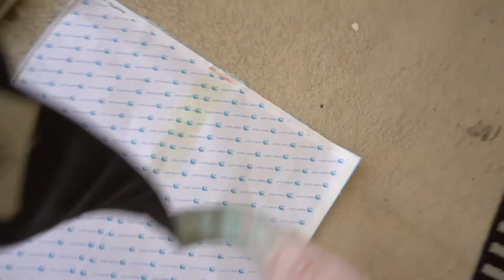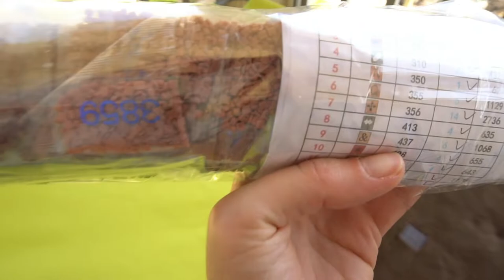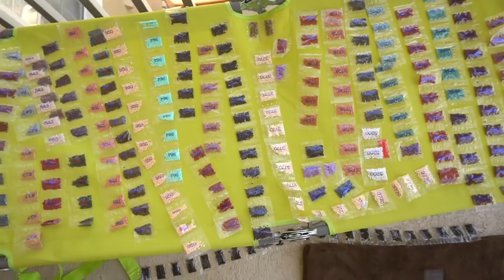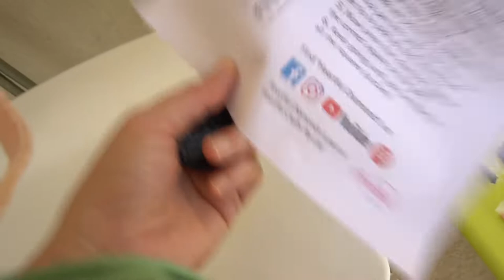Heartful Diamonds Disney 50x60 Moana Diamond Painting Kit Unboxing Review & First Impressions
Finally got around to ordering one of these diamond painting kits! I have had pixel art in the past which is much different. Done on plastic pegs with plastic pieces. This seems to be more like a cross stitch but instead using little plastic gems. Since I had time to spare while I'm here in Florida,  I decided to search for diamond painting kits that ship from the USA to give it a go. Heartfuldiamonds.com seemed like it was the best bet right now with the options they had for my situation so I bit the bullet and went ahead with it. Well, it FINALLY arrived. Here are my first impressions and my experience so far.

Anyone ever order one of these kits? Which company is your favorite?
I would love to hear some more options for the future :)

Care to buy me a "coffee"? I would be truly grateful!

You do NOT have my permission to download and/or re-upload any of them in whole or in part. Just use the share links on the video if you’d like to share. Thank you.

For clarity, I am a participant in the Amazon Services LLC Associates Program, an affiliate advertising program designed to provide a means for me to earn fees by linking to Amazon.com and affiliated sites. The same also goes for Blick Art Materials.